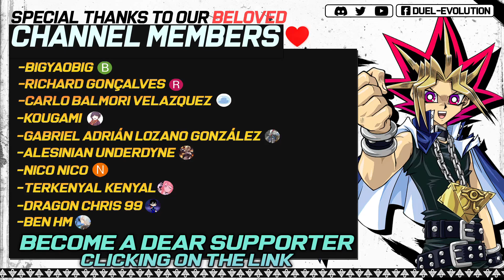Dracoslayer 🐉 POST Darkwing Blast | Replays 🎮 + Decklist ✔️ | Edopro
After a long time we have  NEW support Dracoslayer. This finally comes to TCG letting us play and old pendulum deck from the era ARC-V, but boosted

⌚Timestamps⌚
0:00 | Intro
0:06 | Deck intro
0:16 | VS Tearlaments (WIN)
2:52 | VS Swordsoul (WIN)
5:15 | VS Spright (WIN)
7:55 | VS Exosister (WIN)
9:28 | VS Floowandereeze (WIN)
11:35 | VS D/D/D (WIN)
13:16 | VS Dragon Link (LOSE)
15:06 | Decklist
15:23 | Channel Members ❤️
15:29 | Outro

🗃️▪️ Decklist:

👹▪️ Monsters (33):

Master Pendulum, the Dracoslayer x2
Odd-Eyes Revolution Dragon x3
Astrograph Sorcerer
Kshatri-La Fenrir x2
Performapal Monkeyboard
Artifact Scythe
Luster Pendulum, the Dracoslayer x2
Performapal Skullcrobat Joker x3
Ignis Phoenix, the Dracoslayer x3
Dinomight Powerload, the Dracoslayer x3
Majesty Pegasus, the Dracoslayer x3
Purple Poison Magician x2
Harmonizing Magician x2
Majespecter Raccoon - Bunbuku x2

✨▪️ Spell (5):

Duelist Alliance
Called by the Grave
Dinomist Charge
Sky Iris

🌀▪️Extra Deck (15):

Dinoster Power, the Mighty Dracoslayer
Ignister Prominence, the Blasting Dracoslayer x2
Number 38: Hope Harbinger Dragon Titanic Galaxy
Tornado Dragon
Number 41: Bagooska the Terribly Tired Tapir
Majester Paladin, the Ascending Dracoslayer
Abyss Dweller
World Ocean Dragon - Zealantis
Apollousa, Bow of the Goddess
Knightmare Unicorn
Selene, Queen of the Master Magicians
Artifact Dagda
Beyond the Pendulum
I:P Masquerena

  🎵▫ Xenoblade Chronicles - Mechanical Rhythm.
  🎵▫ Xenoblade - You Will Know Our Names.
  🎵▫ Noah - Wrath of the divine wing.
  🎵▫ YS Celceta - Black Wings.
  🎵▫ Falcom vs JDK Band 2010 summer- Legend of the five dragons.